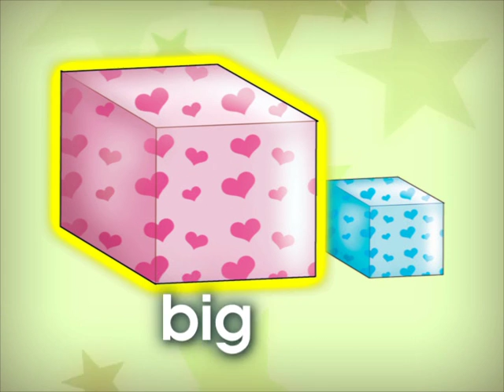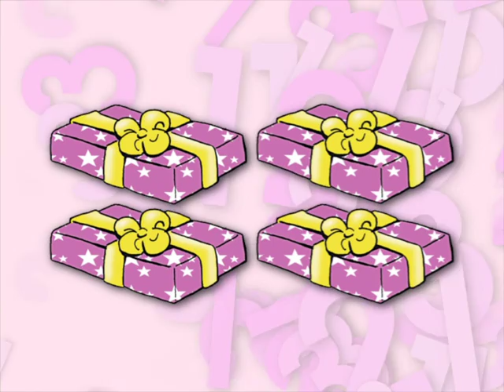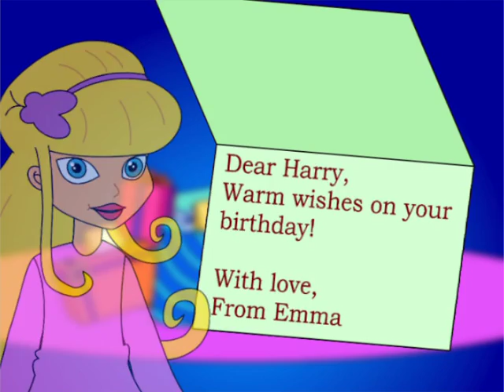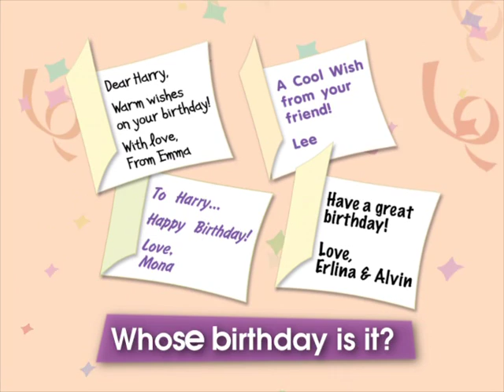Module 2 At the toy shop